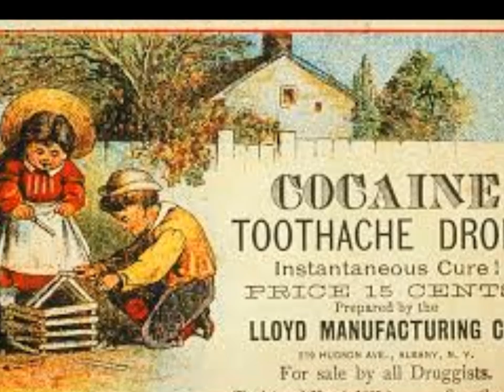Harlem Hamfats - You Drink Too Much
"You´ve got the key in your hand and can´t find the hole" - if you recognize the description it might be that you´re not just drinking but "you drink too much". From the Harlem Hamfats vol2 (Document records complete works). This popular easygoing moralistic tune from 1937 was also recorded by Big Bill Broonzy as well as the State Street Swingers.